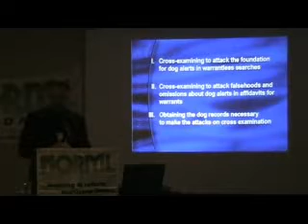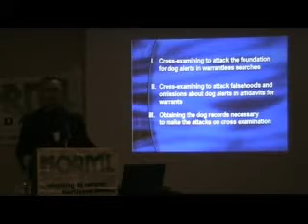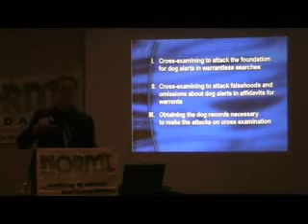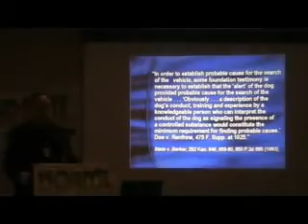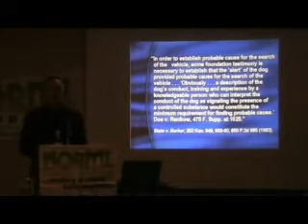Drug Dogs: Putting on Your Own Dog and Pony Show 1/8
Wichita K-9 expert Dan Monnat shows how to defeat drug dogs